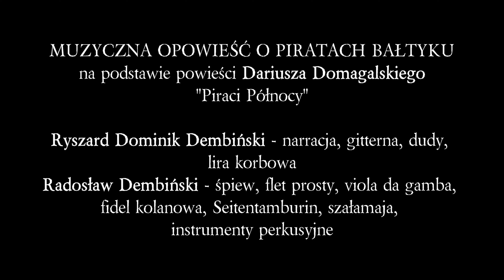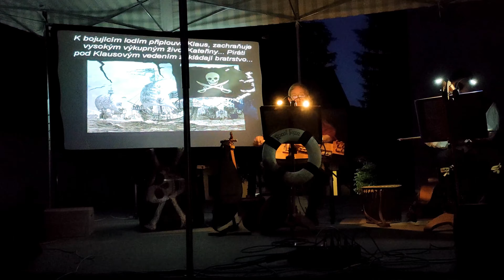Muzyczna Opowieść o Piratach Bałtyku - Zespół Muzyki Dawnej "Rocal Fuza"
Zapowiedź spektaklu muzyczno - wizualnego "Muzyczna Opowieść o Piratach Bałtyku"

Zespół Muzyki Dawnej "Rocal Fuza" w składzie:
Ryszard Dominik Dembiński: narracja, gitterna, dudy, lira korbowa
Radosław Dembiński: śpiew, flet prosty, szałamaja, fidel kolanowa, viola da gamba, instrumenty perkusyjne, Seitentamburin

Morze Bałtyckie, kwiecień 1398 roku. Kurt Büllenwnwaver płynie z Lubeki do Gdańska...